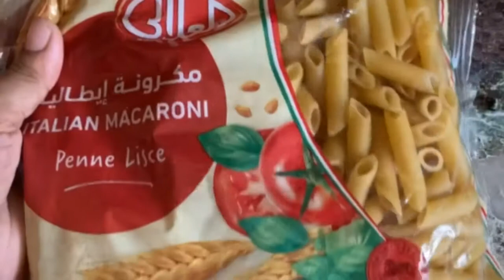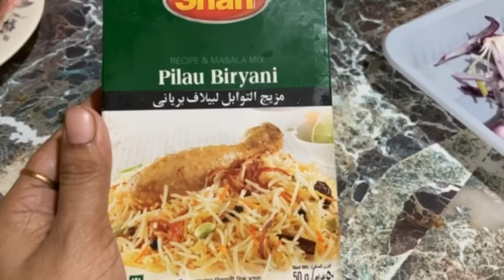First Iftari With Friends At My House / Eid ki Shopping 🛍